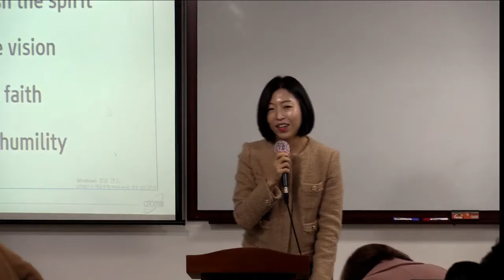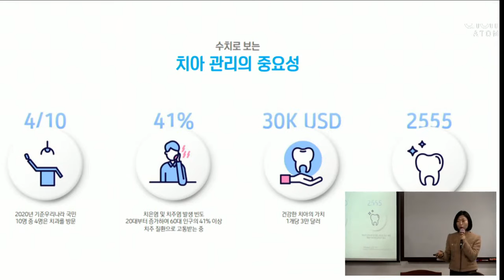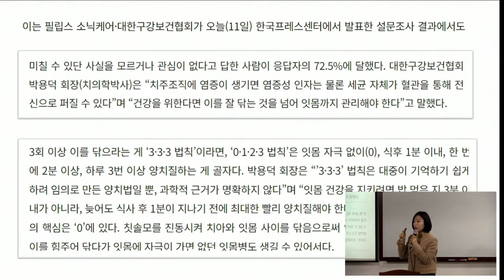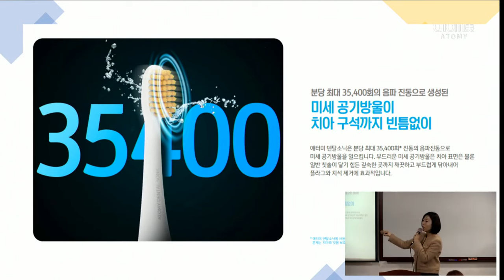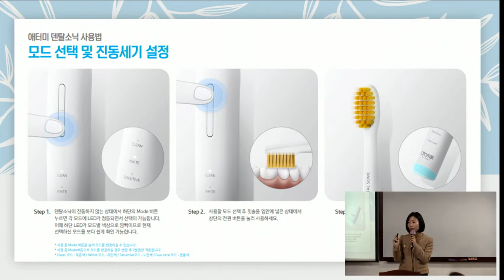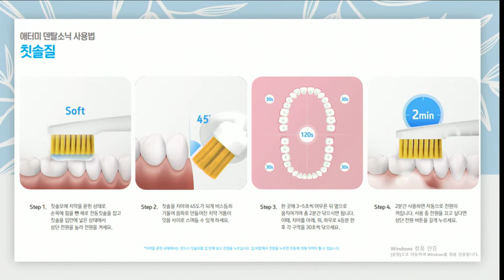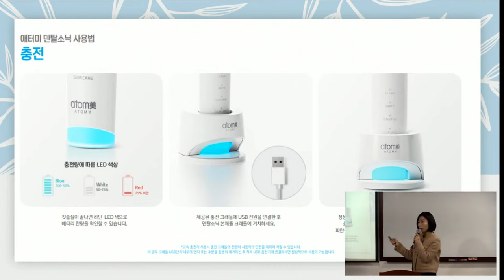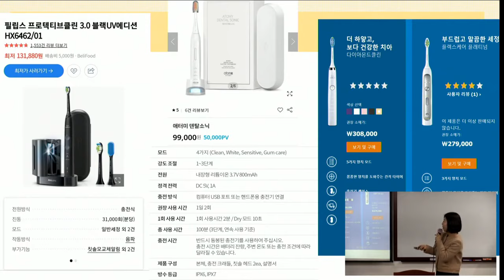화요일 제품강의 임은정DM